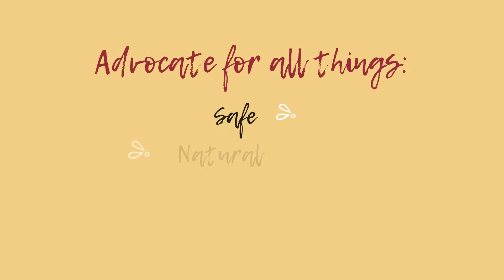SUGAR TEST: Things About The Glucose Test You May Not kNOw!!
Please Know What You Are Consuming.

Ask Questions,

Benefits & Risk.

Be Well.